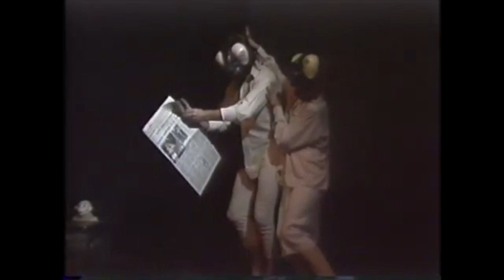Tempo 2017 - The DANZ season of LIMBS@40 Trailer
Knee Dance and Quartet by Wright: Poi, Talking Heads and Perhaps Can by O’Reilly and Melting Moments by Baldwin, are brought to life on stage by second-year, third-year and post-graduate students from the New Zealand School of Dance, Unitec Performing and Screen Arts Programme and In Flagrante dancers.

Directed by MaryJane O'Reilly
Video credit: Jessie McCall - All You Can Eat Productions